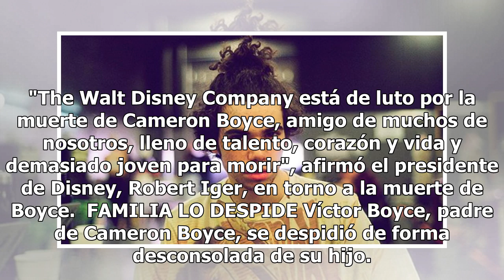Cameron Boyce, actor de Disney Channel, falleció a los 20 años de edad mientras dormía